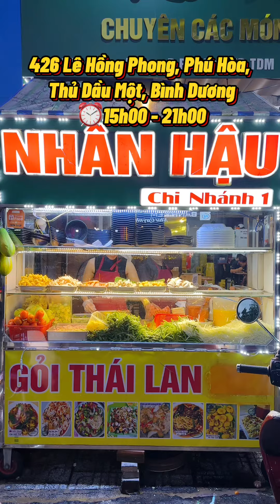Càn quét đồ ăn đường phô Thái Lan tại Bình Dương | Ngọc Hân BD